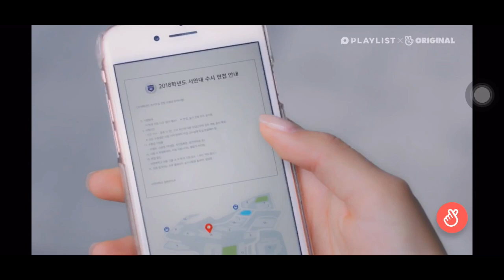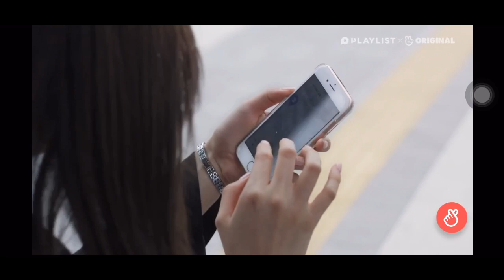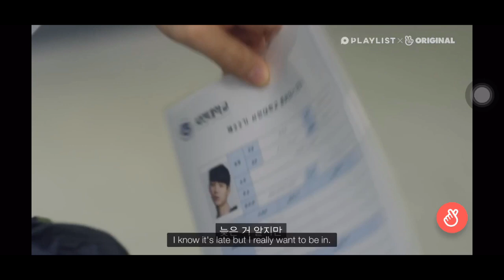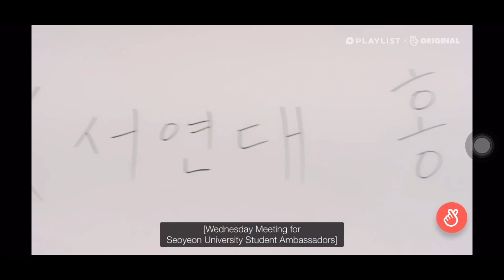I Saw My Crush With Another Girl - Love Playlist 4 Jimin X Haneul Cuts Part 2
Part 2 is up!